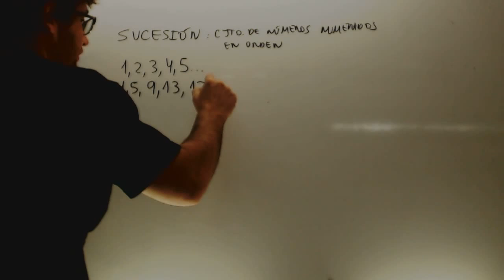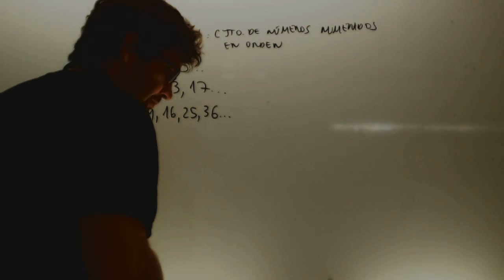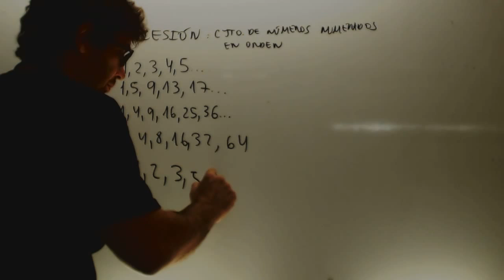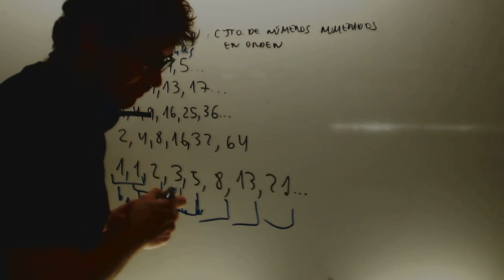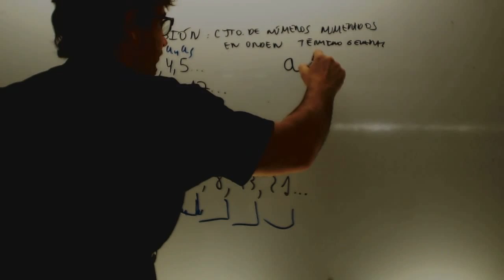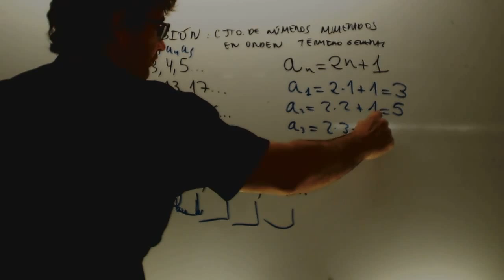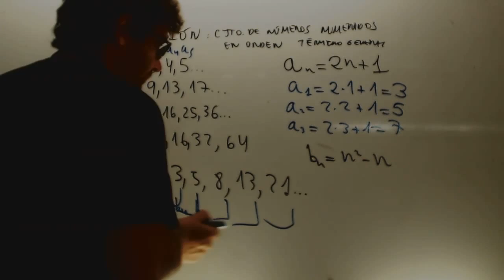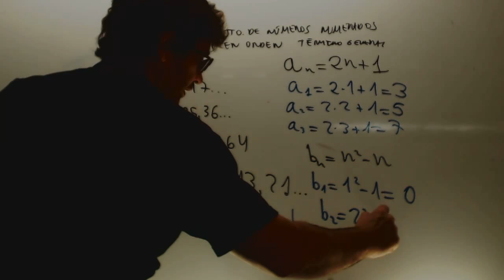Sucesiones y termino general Matematicas 3 ESO Academia Usero Estepona